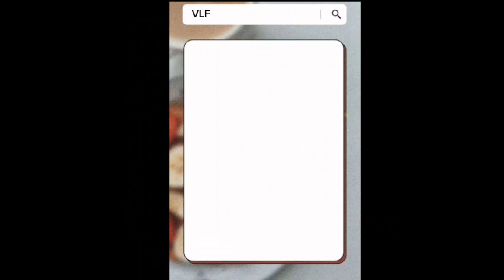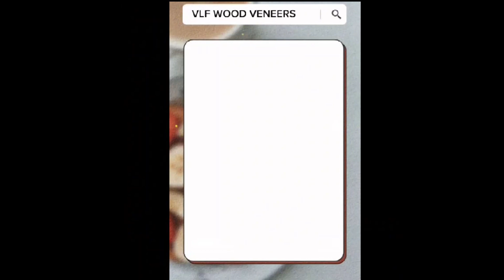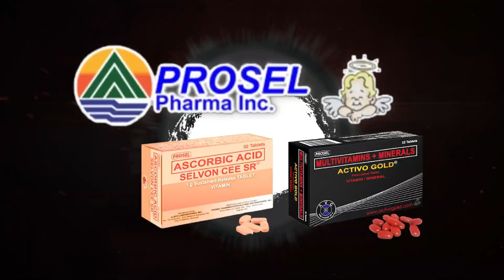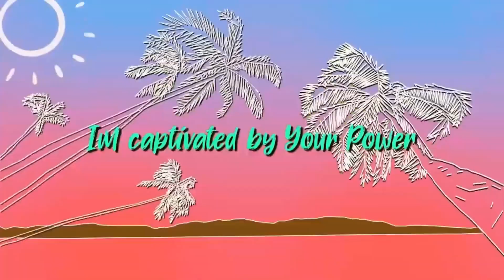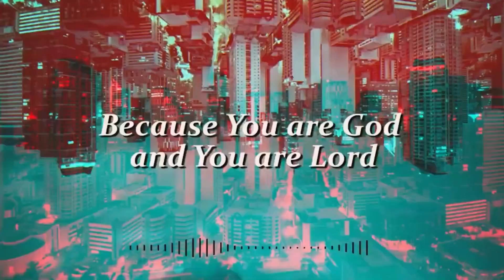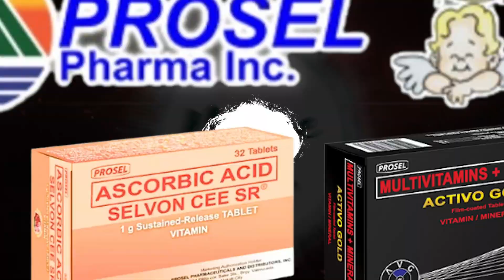XAVIER VS RED CUBS ALABANG 13 UNDER